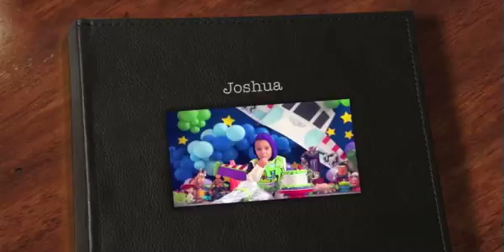smash cake joshua